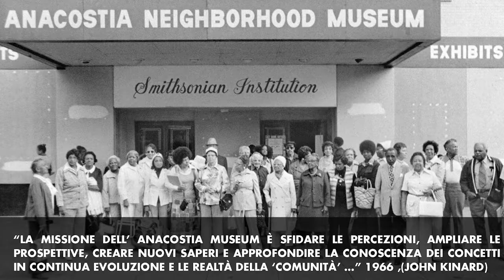Museum: Vision 2026 - Carlotta Margarone - Fondazione Torino Musei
Museum: Vision 2026 - Carlotta Margarone - Head of Web, Comunication & Marketing - Fondazione Torino Musei -  "Crowd - museum"